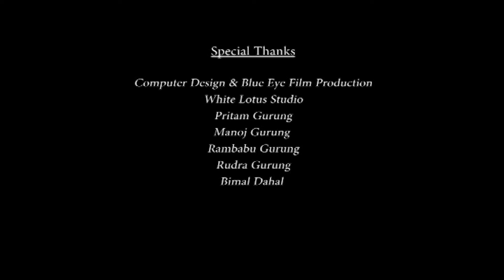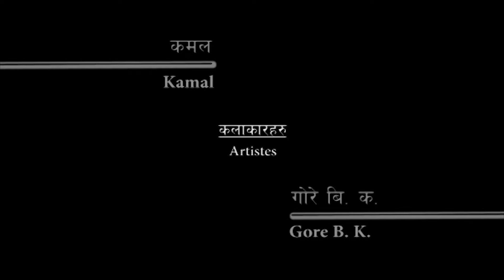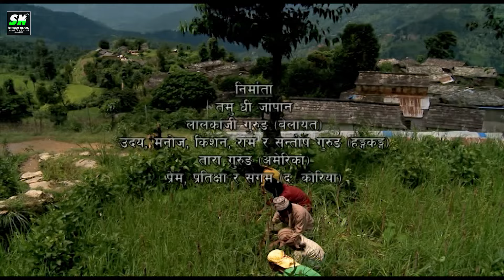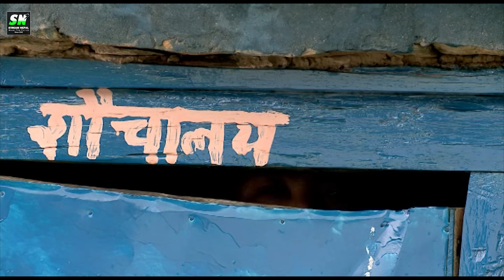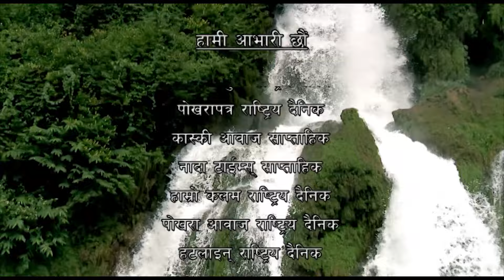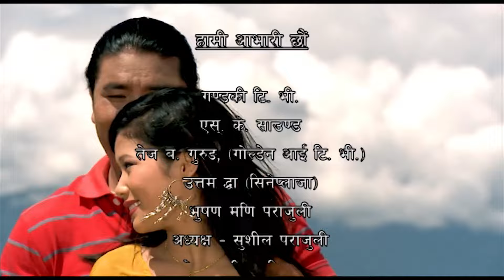Nakai Fhun नकई फुं - Gurung movie | Full Gurung movie Nakai Fhu ft. Maotse Gurung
Writer : Barsha Keshab Parajuli
Director : Maotse Gurung

Cast : Maotse Gurung, Gajendra Gurung, Birmaya Gurung, Gunja Bahadur Gurung, Jassu Gurung, Pratikchya Gurung
Child Artist : Ayush Gurung, Amir Gurung, Anisha Gurung, Mishma Gurung

Lyrics : Khus Bahadur Gurung, Shiva Raj Gurung
Singer : Manoj Gurung, Anjana Gurung, Shanti Gurung
Song Recording : Rodhi Digital, Namaste Studio
Playback Music : Ambar Gurung "Pokhreli"
5.1 Mixing : Buddha Raj Bajracharya
Sound : Dilu Gurung

Light : Min Gurung, Keshab Bhujel
Hair Designer : Shanti Gurung
Dress : Pratichya Gurung
MUA : Puskar Thapa
Poster Design : Aashish Shakya

Choreographer : Gore Gurung, Jassu Gurung
DOP : Rajan Puwar
Camera : Prakash Gurung (Kash)
Edit : Sarbagyaman Shakya
Fight Director : Rajesh Gurung, Gora Gurung (Karan)
Ass.Dir : Rajesh Gurung

Production Controller : Min Gurung
Post Production : Bar Digital Studio

Producer
Tamu Dhee Japan
Lal Kaji Gurung (U.K)
Uday, Manoj, Kishan, Ram, Santosh Gurung (Hong Kong)
Tara Gurung (America)
Prem, Pratichya and Sangam (Korea)

Stream Nepal pwoered by Munal Film Pvt.Ltd.

Stream Nepal
Powered by